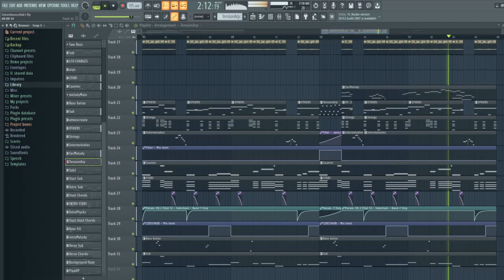if anyone sees this, I will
this track sounds a little moody to me. hope you like it :)